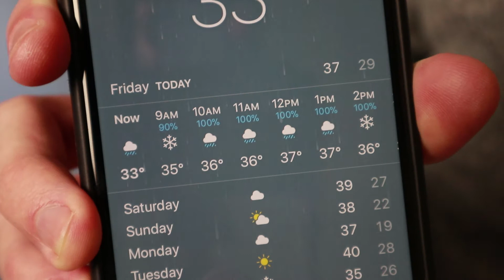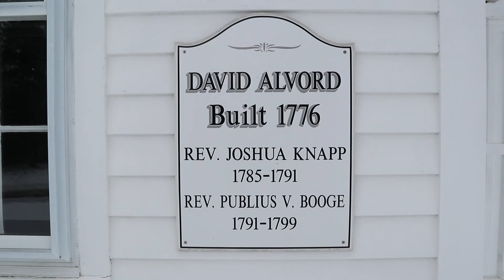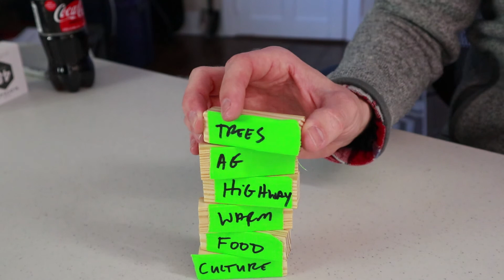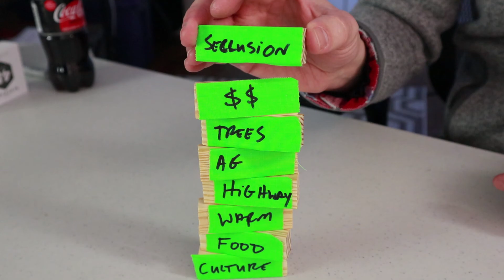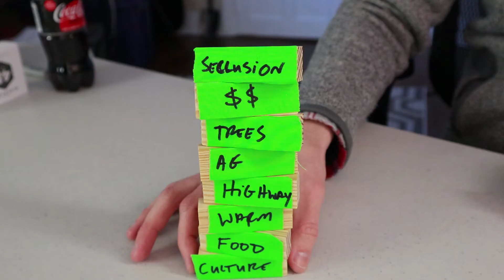How To Find The Perfect Homestead for Farming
Neither my wife or I have ever bought a home before.  We decided to keep things simple though and buy a homestead *eyes rolling*  Since living through most of a winter in Northwestern Connecticut we've uncovered quite a few surprise requirements.  Our current location doesn't give us access to things like restaurants, shops, culture etc.  This video goes into greater detail about the criteria we're using to judge our options.